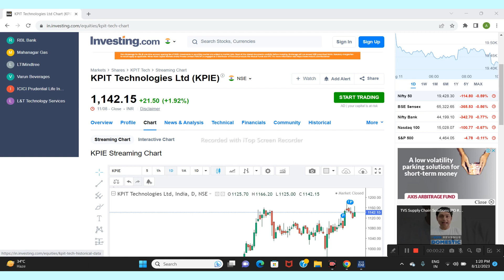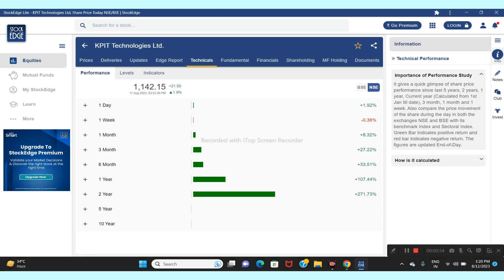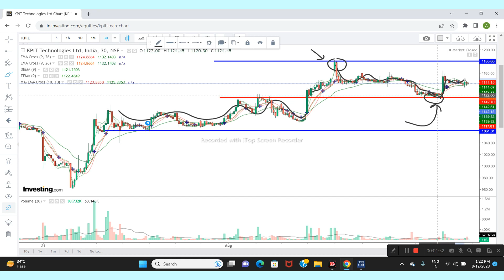Kpit Technologies Ltd Share News | Next Target | Latest News |Stock Analysis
kpit technologies share analysis
kpit technologies share latest news
kpit technologies share telugu
kpit technologies share today news
kpit technologies share for long term
kpit technologies share fundamentals
sona btw
sona blw ipo gmp
sona blw ipo date
sona blw share analysis
sona blw precision forgings ipo
sona comstar share analysis
sona comstar long term target